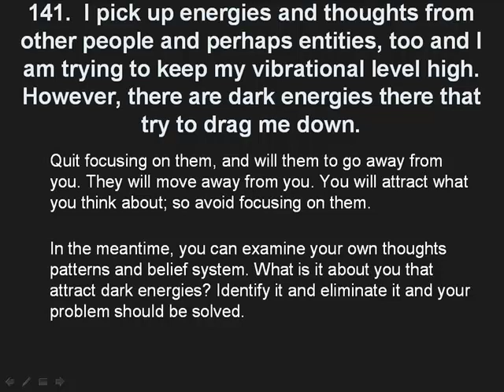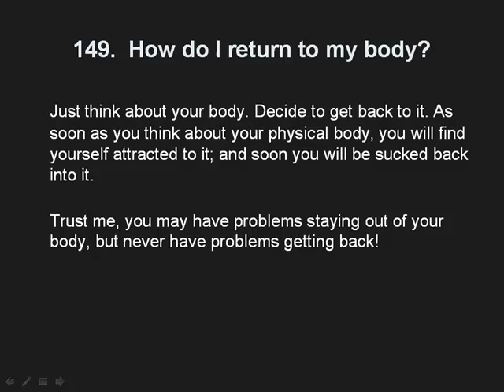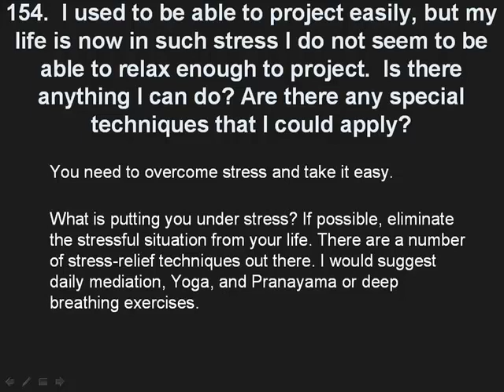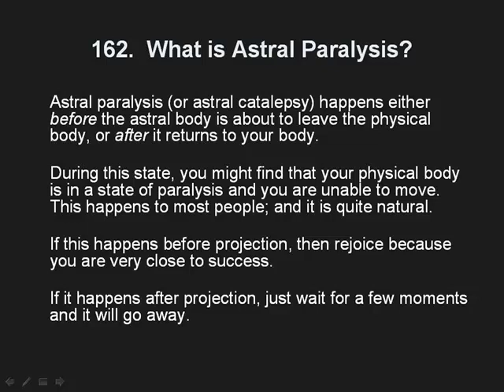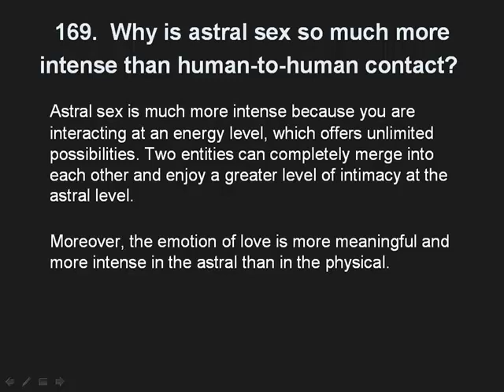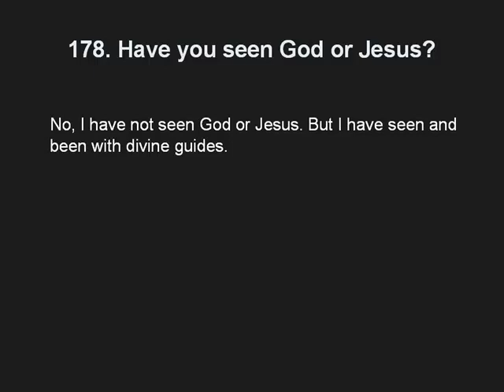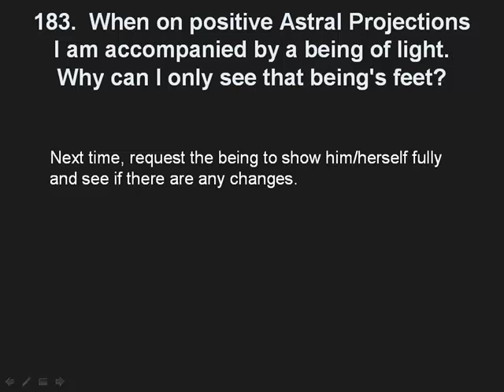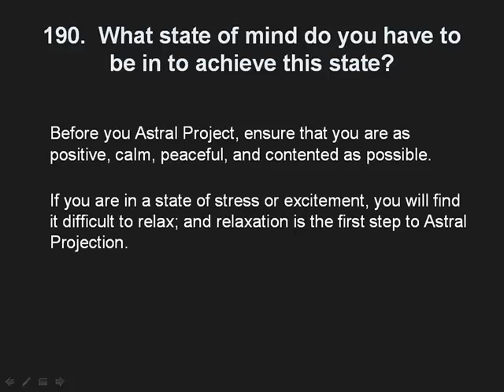240 Astral Projection Questions Answered 4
Learn in this report with videos, answers to your questions about astral projection, an informative report you can use personally or use on niche sites such as self improvement, spiritual sites and many more.

Inside:

• What is Astral Projection?

• Can Astral Projection actually be done?

• What can I do about my belief that I can only perceive through my physical senses

• Can Astral Projection be done without being taught by someone specialized who knows what   is going to happen?

• What triggers Astral Projection? And when does it actually happen?

• Sometimes my dreams are so very vivid. Is it Astral Projection?

• Are there any other preparations/techniques that can be done (other than meditating) to   encourage projection?

best PPC